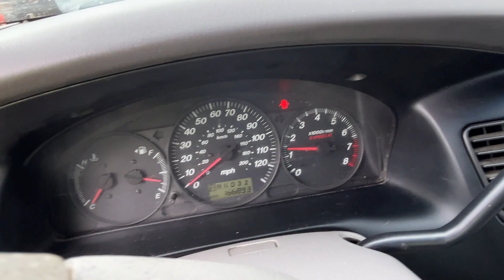2002 Mazda MPV ES Sedan Titled NO RESERVE